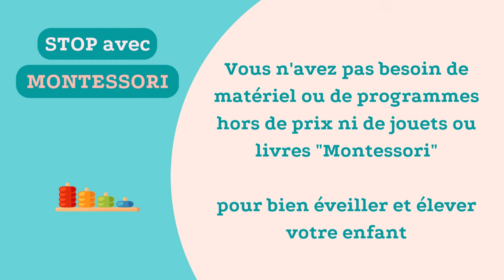Pourquoi il faut arrêter avec la pédagogie Montessori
Parents ou pros de la petite enfance, vous n'avez pas pu passer à côté de "l'effet Montessori" !
Aujourd'hui, je vais à l'encontre de beaucoup : il faut arrêter de vouloir mettre du "Montessori" partout dans la vie de l'enfant, et de clamer qu'il n'y a que cette pédagogie qui est bénéfique !

Ce n'est pas Montessori et ça n'a aucune prétention, je vous propose de télécharger mon livret "Bébé, dis-moi comment tu joues"